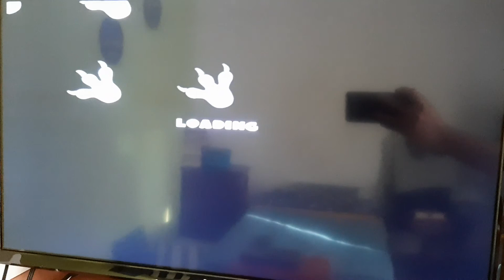Ice Age 3 - My progress 10 years in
Thursday marked the 10th anniversary of not only me playing this for the first time, but the birth of my goals! I haven't done as much as I wanted to in this game, but hey, life happens. And the future as of now is looking bright for my video games, even though I'm going to college next year.

So in 10 years I got 2.23 million berries. Of course, major progress didn't happen until summer 2014, so at least 2 million where collected in the span of 5 years, which would mean I should've collected 4 million by now. Not playing much of this game in 2018 and 2019 didn't help much, and I'm only hoping I'm able to play a lot of it in 2020. As of now I will probably take a break from the game once I find another game I want to grind for another 2 weeks. Nonetheless, I hope I can get the big goal of 10 million somewhere in the next 10 years. At this pace, I'm guessing somewhere between 2025 and 2029, since that's when I'll be out of college.